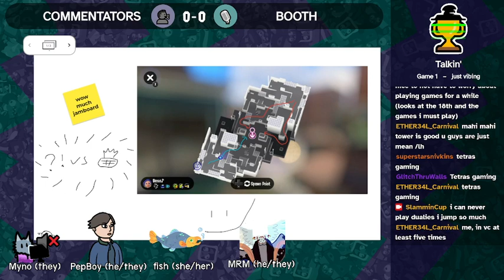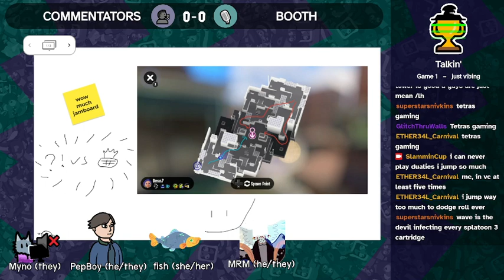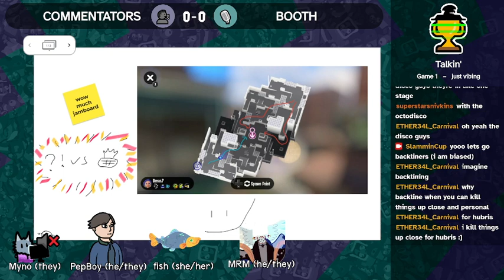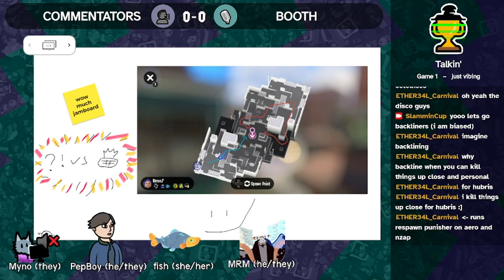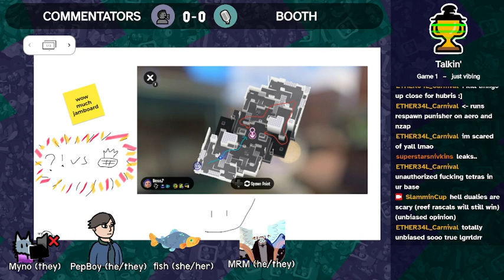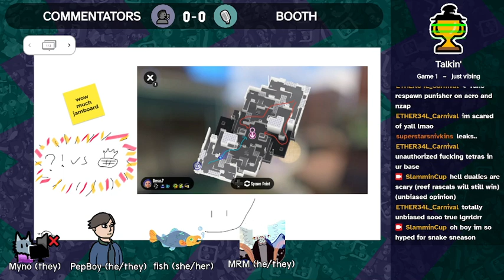Slammin Cup ~ Rounds 2 and 3: What Ifs v Spray and Pray and [default team] v What Ifs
helloooooo youtube
Watch us live at slammincup on twitch! google pls let me post my links here :(

0:00 warmup
4:39 Round 2: What Ifs vs Spray and Pray
31:00 talkin'
1:01:50 Round 3: Default Team vs What Ifs